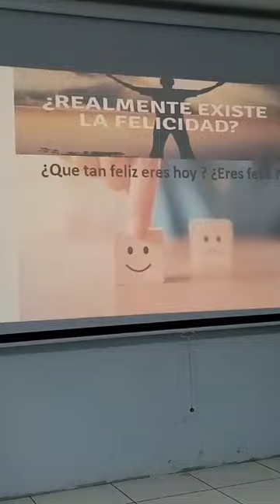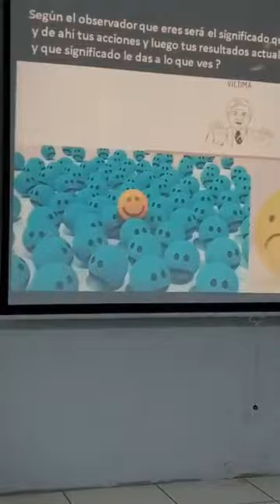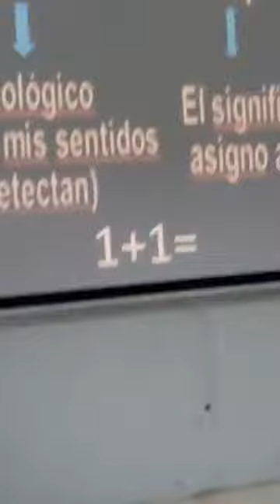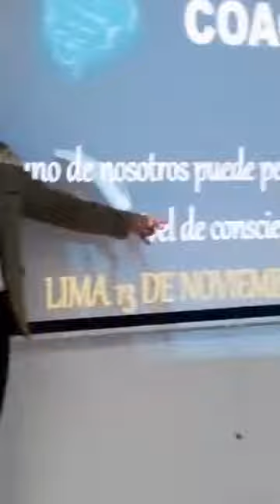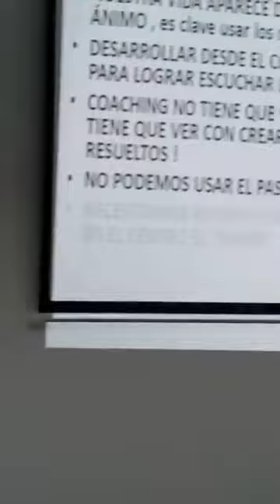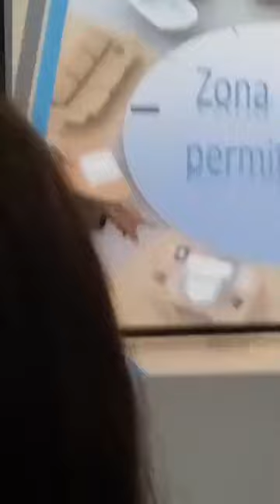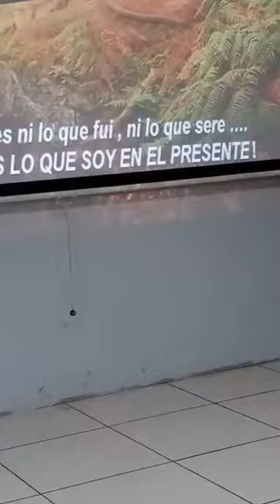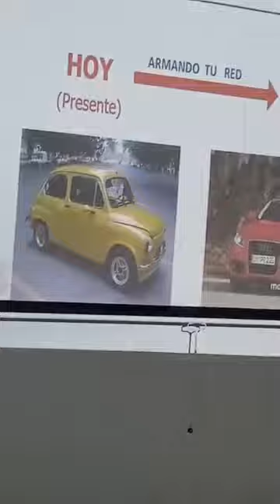coaching ontológico el observador y la felicidad